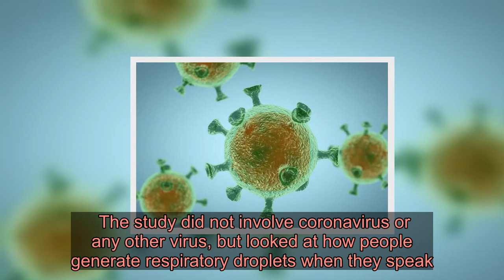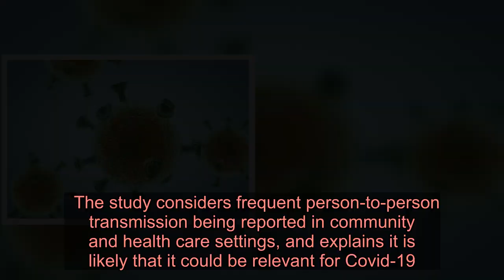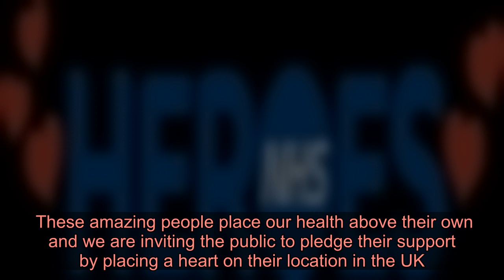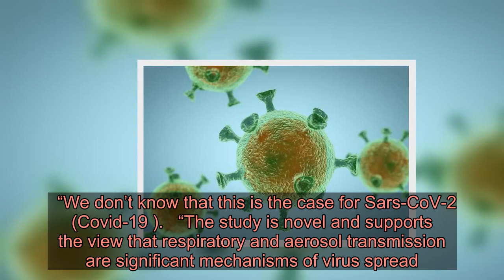Speaking could leave coronavirus droplets in the air for almost 15 minutes